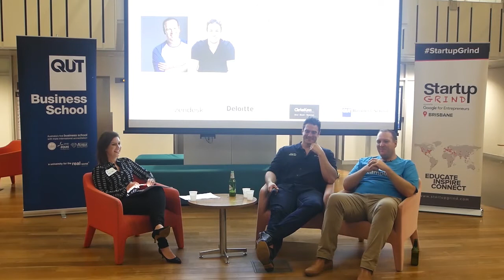Startup Grind Brisbane - Interview with Justin Hales and Dave Eddy from Camplify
Louisa Dahl (Startup Grind) Interviews Justin Hales, CEO and Dave Eddy, CMO (Camplify).

Camplify is Australia's largest caravan hire and RV sharing community. They link owners of caravans and RVs together with holidaymakers in a secure peer-to-peer sharing environment. Their platform enables owners to earn extra income, and members get to experience the joy of camping without having to purchase their own RV.

Camplify participated in the 2014 NRMA Slingshot Jumpstart Accelerator Program - a tech accelerator that helps innovative companies launch into the great beyond of high growth tech businesses. Since their launch Camplify has raised over $2.5m in funding and built a team of 14. They now boast 23,000 + members in Australia and over 2,000 vans and have launched in the UK market this year.

We host monthly events in more than 100 cities and 40 countries featuring successful local founders, innovators, educators and investors who share personal stories and lessons learned on the road to building great companies. Our monthly fireside chat interviews, startup mixers and annual conferences provide ample opportunities to connect with amazing startups and the people behind them, tap into a strong support network, form meaningful connections and gain
inspiration for the startup journey ahead.